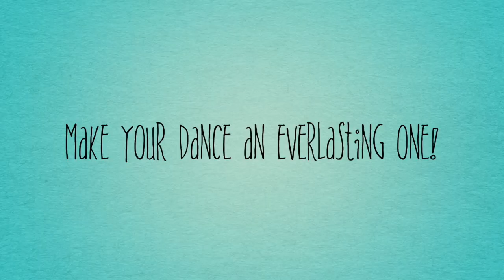Everlasting Choreography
Just a little bit about us :)!
We are based out of Dallas, Texas but serve all of DFW and have gotten many requests for other states. If you are not located in DFW Texas, don't hesitate to ask us questions! We'd love to help :)